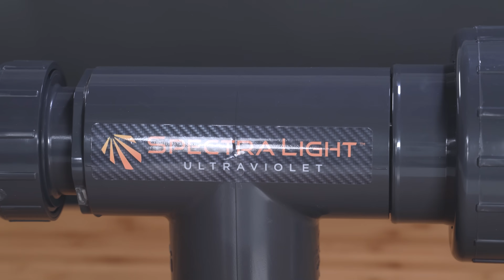Complete Water Chemistry How-To Guide - Maintenance and Cleaning Made Simple for Swimming Pools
Whether you have an in-ground or above ground pool, water chemistry can be hard. With so many chemicals and components to balance, it can be a struggle for new pool owners to clean their swimming pool. Luckily with my short guide, pool cleaning can be easy.

There are 7 essential components of water chemistry you need to know and that we break down in this video. Each of these play a vital role in keeping your swimming pool clean:
- pH
- Alkalinity
- Calcium hardness
- Free Chlorine
- Total/combined Chlorine
- Cyanuric acid
- ORP

Dolphin Premier
Dolphin Sigma
Dolphin Quantum
Aquabot Elite Pro
Dolphin Escape

Want to learn more about robotic pool cleaners and compare each to other Robotic Pool Cleaners? Robotic pool cleaners are a helpful way to automatically vacuum, scrub, and clean your pool with ease. Make sure to head over to our website to learn more about robotic pool cleaners and so much more

Table of Contents:
0:00 - Intro
1:34 - pH
2:25 - Alkalinity
2:55 - Calcium Hardness
3:41 - Chlorine
4:53 - Cyanuric Acid
5:22 - ORP
5:51 - Conclusion